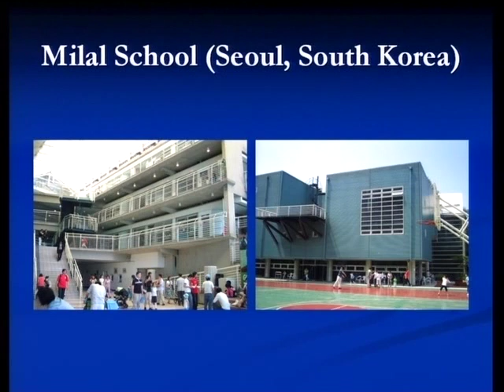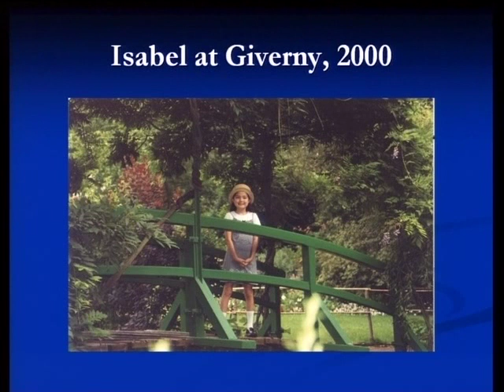Queensmill School Lecture - Part 5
Roy Richard Grinker gives the inaugural Queensmill School Lecture.